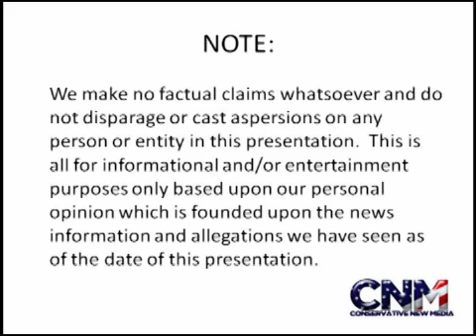400,000 Year Old Human Remains Found In Israel? -- Find Could Change Evolutionary Picture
Archaeologists in Israel find possible 400,000-year-old modern man remains while excavating a cave in central Israel. If the find turns out to be genuine, the landscape of human evolution could be altered forever.

Read more about this story:

"Homo sapiens lived in Eretz Yisrael 400,000 years ago"

Photo Credit:

Description: Jaskinia Ostrężnicka, Jura Krakowsko-Częstochowska (A cave in Poland)
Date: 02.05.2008